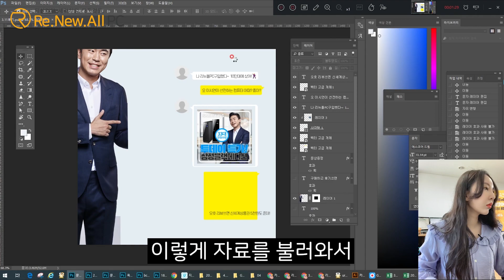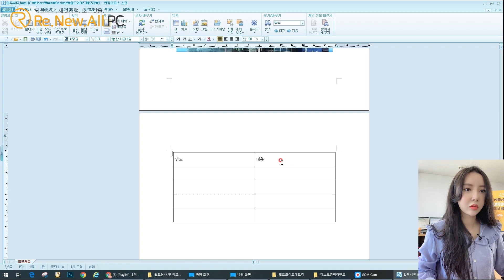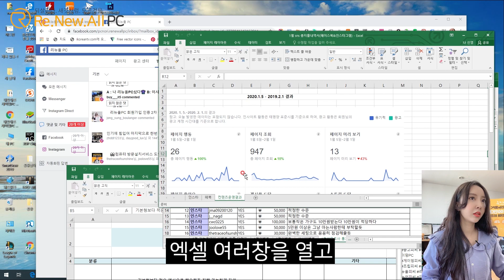[리뉴올PC]220대 한정수량 특가! 온라인개학 필수품 ★10만원대 PC는 성능은 어떨까?★사무용 I3-2100 PC 엘지 성능테스트😎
엘지 사무용 159,000원 i3 컴퓨터 성능 테스트
엑셀/파워포인트/포토샵/일러스트/간단한게임 가능

✔정품 윈도우 포함가격!
✔선만 꽂고 전원만 키면 끝!